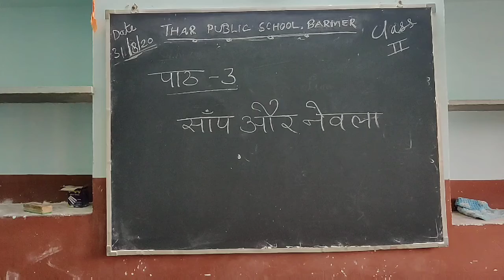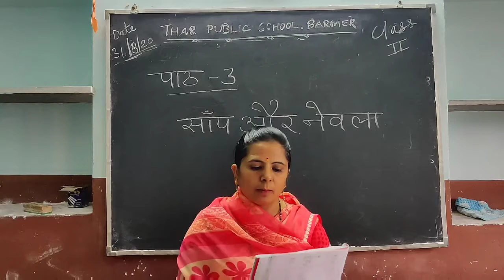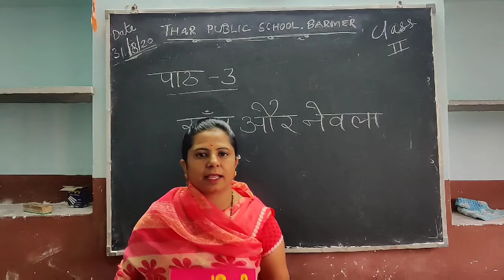Class 2 | Hindi | Chapter 3 | part 1 | Thar Public School Barmer